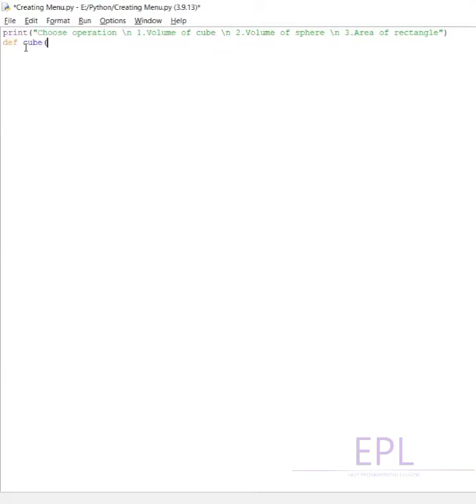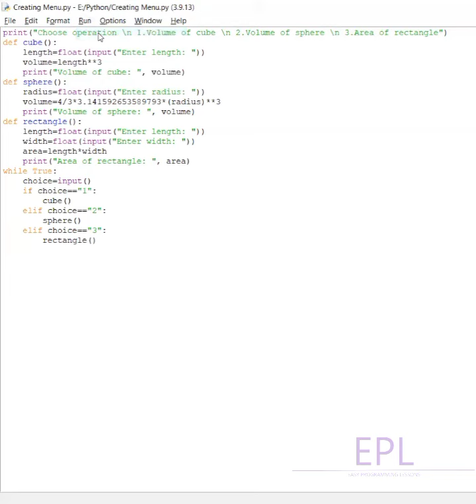Creating Menu using Python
Hi Guys! This video is about creating a simple menu using Python. To understand the codes, you can pause the video.